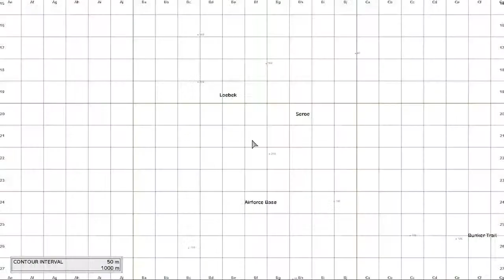🔴 LIVE! ~ DAYZ SOLO PLAY PC VER. / CONTINUING OUR GAME ON VALNING & DEER ISLE! ~ EP 47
There are no map markers, daily quests, or scoreboards to help you create your story. There is only Chernarus – 230 square kilometers of post-Soviet country that was struck by an unknown virus, which turned the majority of its population into raging infected.

Your task? To survive the collapse of civilization for as long as you possibly can. Keep in mind that death is permanent in unforgiving Chernarus. All you’ll have when you start over again are the memories of your final mistake.

Meet Others

Up to 60 players are struggling to survive by any means necessary at any given time. Make friends, kill on sight, build a base, or risk being betrayed over a can of tasty beans. Use VOIP to interact with other players however you see fit. Every encounter is meaningful when your life is always on the line. Be wary. Stay alert. Trust no one.

Survive Chernarus

The infected aren’t the only ones you need to worry about – there’s also the wildlife and elements. Evade packs of wolves and frenzied bears, find shelter from the punishing rain, search for light in the darkness of night. You’ll also need to master complex survival mechanics concerning your hunger, thirst, body temperature, and more.

Loot Up

Always make sure your gear is ready. Patch up damaged clothes, craft improvised items, and head out to deceptively dead cities to scavenge for valuable resources. Fix a car and hide it in your secret base under a cover of well-placed traps. Step into contaminated zones if you dare and keep your eyes peeled for precious loot. Don’t forget that you won’t get far without a full hazard suit and gas mask.

Take your Shot

Intense PvP action can break out anywhere at any time, especially in hotspots like abandoned military bases, where heart-pounding firefights are all the rage. Some survivors want your loot, others are simply hunting for sport. Then there are those who are afraid you’ll shoot first. Learn how to fight and know when the time has come to swallow your pride and flee. One bullet can change absolutely everything. Always watch your back.

How long can you survive a post-apocalyptic world? A land overrun with an infected "zombie" population, where you compete with other survivors for limited resources. Will you team up with strangers and stay strong together? Or play as a lone wolf to avoid betrayal? This is DayZ – this is your story.

Xbox Gamertag: Kathy1980